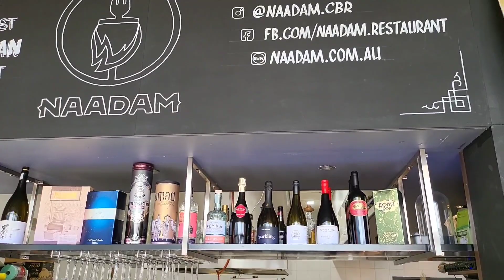Restoran Mongolia di Canberra